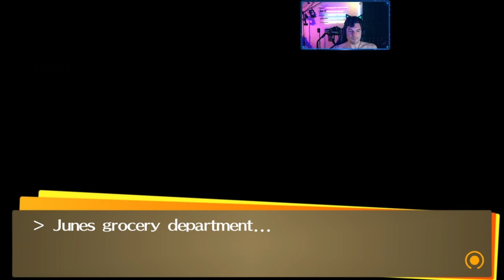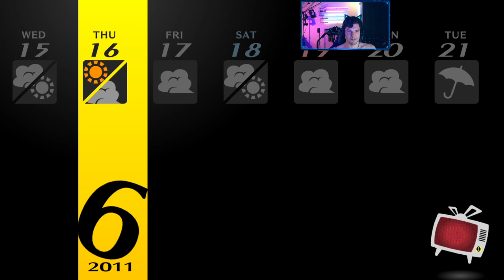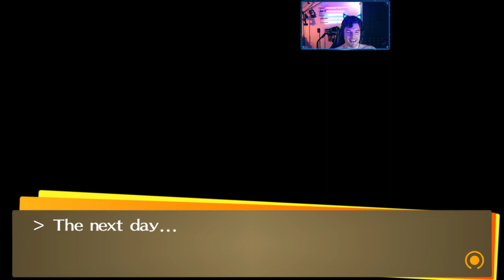Time for summer camp! (Persona 4 Golden 2021-04-08 #2)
We meet a new character at the hospital, and the students all go to summer camp!